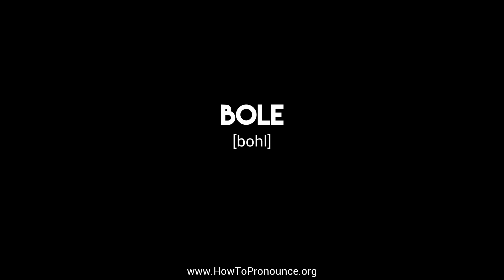How to Pronounce "bole"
Learn the proper pronunciation of "bole"